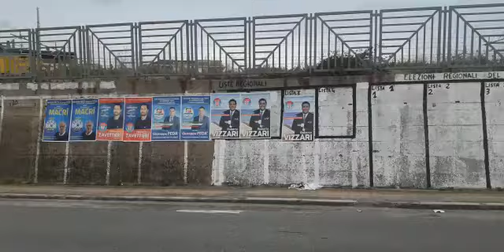Rocco panetta sulle elezioni regionali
Il generale Rocco panetta dice la sua sulle elezioni regionali.